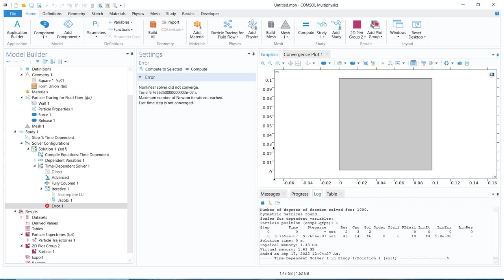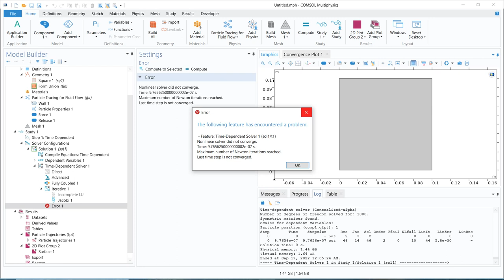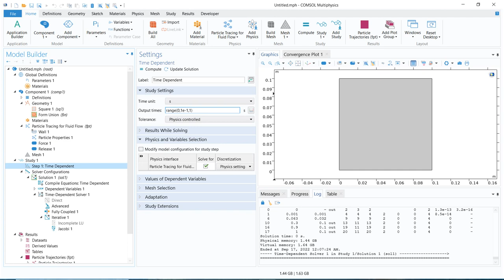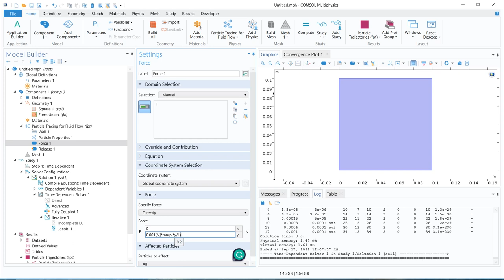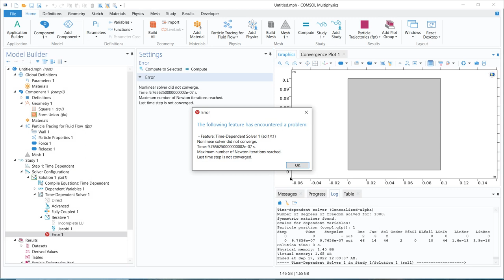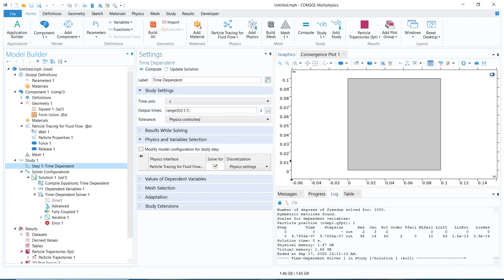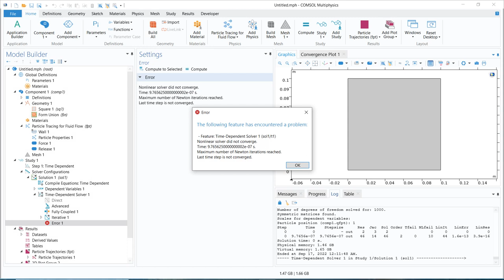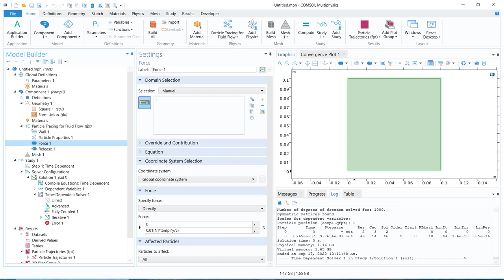Error Maximum Number of Newtonian Iterations Reached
Link for Particle tracing module: